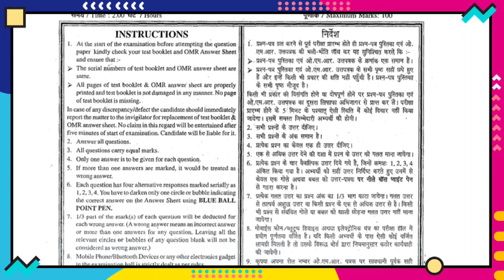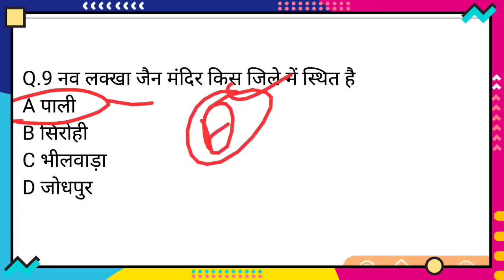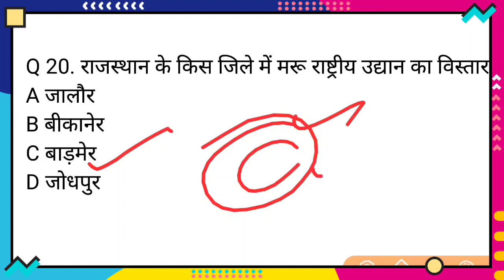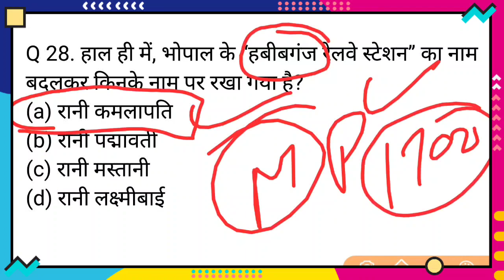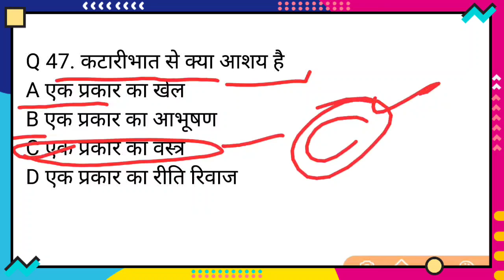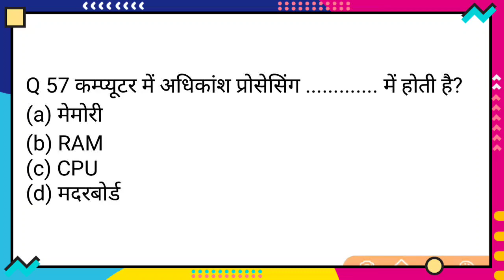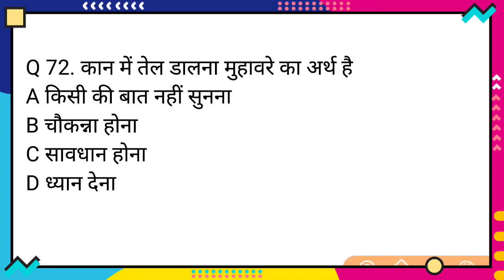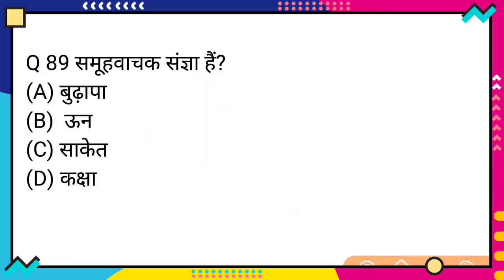gram Sevak exam 2021gram Sevak model test paper gram Sevak syllabus ग्राम सेवक 27,28 दिसंबर का पेपर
टेलीग्राम ग्रुप जॉइन लिंक पिंकेश मीना टेलीग्राम ग्रुप

gram Sevak exam 2021gram Sevak model test paper gram Sevak syllabus  ग्राम सेवक 28 दिसंबर का पेपर

🟢ग्राम विकास अधिकारी सीधी भर्ती 2021🟢
           🔴🔴   (RSMSSB)🔴🔴
    राजस्थान कर्मचारी चयन आयोग जयपुर
    27-28 दिसंबर परीक्षा प्रश्न पत्र 2021

.  🩸🩸राजस्थान का प्राकृतिक भूगोल🩸🩸

1.राजस्थान की स्थिति विस्तार।          ✅
2.राजस्थान का भौतिक प्रदेश।           ✅
3.राजस्थान  की जलवायु।                  ✅
4. राजस्थान के वन एवं वनस्पति।        ✅
5 .राजस्थान  के वन्य जीव अभ्यारण।   ✅
6. राजस्थान  की मृदा एवं कृषि
7. राजस्थान  की जनसंख्या
8. राजस्थान की प्रमुख जनजाति अर्थव्यवस्था
9. राजस्थान में सूखा अकाल मरुस्थलीकरण
10. राजस्थान के प्रमुख खनिज संसाधन
11. राजस्थान के प्रमुख पशु संसाधन
12. राजस्थान की प्रमुख नदियां झील बांध
13. सिंचाई एवं नदी घाटी परियोजना

🩸🩸राजस्थान इतिहास और संस्कृति🩸🩸

1. राजस्थान के मेले एवं त्यौहार
2. वस्त्र एवं आभूषण
3. धार्मिक संप्रदाय संत एवं कवि
4. लोक देवता एवं लोक देवियां
5. संगीत नृत्य एवं रंगशाला
6. साहित्य एवं कीर्ति
7. भारत एवं राजस्थान के प्रमुख स्मारक
8. राजस्थान की प्रमुख बोलियां
9. हस्तशिल्प कला

   🩸🩸राजस्थान की राज व्यवस्था🩸🩸

1. राजस्थान में राज्यपाल की भूमिका
2. राजस्थान की विधानसभा
3. राजस्थान में मुख्यमंत्री एवं मंत्रिमंडल
4. राजस्थान उच्च न्यायालय
5. राज्य चुनाव आयोग राज्य लोक सेवा आयोग
6. राजस्थान में पंचायती राज व्यवस्था

 🩸🩸भारत का प्राकृतिक भूगोल🩸🩸

1. भारत की स्थिति एवं विस्तार
2. भारत का भौतिक प्रदेश
3. भारत की संपूर्ण जलवायु
4. भारत के वन एवं वनस्पति
5. भारत की मृदा एवं कृषि
6. भारत की जनसंख्या
7. भारत में बेरोजगारी गरीबी
8. भारत के  वन जीव अभ्यारण
9. भारत के प्रमुख खनिज संसाधन
10. भारत की प्रमुख पशु संपदा
11. भारत की नदी घाटी सिंचाई  परियोजना
12. भारत की प्रमुख नदी झील एवं बांध
13. भारत के प्रमुख बृहद उद्योग

  🩸🩸भूगोल और प्राकृतिक संसाधन🩸🩸

5. विश्व की विस्तृत भौतिक विशेषताएं
6.पर्वत और महासागर

  🩸🩸सामयिक  विषय करंट अफेयर🩸🩸

1. राज्य स्तरीय करंट अफेयर
2. राष्ट्रीय स्तर पर करंट अफेयर
3. स्तर पर करंट अफेयर
4. सरकारी विषय घटनाएं एवं खेलकूद

           🔴🔴   (RSMSSB)🔴🔴
    27-28 दिसंबर परीक्षा प्रश्न पत्र 2021

1.

2.

4.

5 .राजस्थान  के वन्य जीव अभ्यारण।
6. राजस्थान  की मृदा एवं कृषि
7. राजस्थान  की जनसंख्या
8. राजस्थान की प्रमुख जनजाति अर्थव्यवस्था
9. राजस्थान में सूखा अकाल मरुस्थलीकरण
10. राजस्थान के प्रमुख खनिज संसाधन
11. राजस्थान के प्रमुख पशु संसाधन
12. राजस्थान की प्रमुख नदियां झील बांध
13. सिंचाई एवं नदी घाटी परियोजना

1. राजस्थान के मेले एवं त्यौहार
2. वस्त्र एवं आभूषण
3. धार्मिक संप्रदाय संत एवं कवि
4. लोक देवता एवं लोक देवियां
5. संगीत नृत्य एवं रंगशाला
6. साहित्य एवं कीर्ति
7. भारत एवं राजस्थान के प्रमुख स्मारक
8. राजस्थान की प्रमुख बोलियां
9. हस्तशिल्प कला

1. राजस्थान में राज्यपाल की भूमिका
2. राजस्थान की विधानसभा
3. राजस्थान में मुख्यमंत्री एवं मंत्रिमंडल
4. राजस्थान उच्च न्यायालय
5. राज्य चुनाव आयोग राज्य लोक सेवा आयोग
6. राजस्थान में पंचायती राज व्यवस्था

1. भारत की स्थिति एवं विस्तार
2. भारत का भौतिक प्रदेश
3. भारत की संपूर्ण जलवायु
4. भारत के वन एवं वनस्पति
5. भारत की मृदा एवं कृषि
6. भारत की जनसंख्या
7. भारत में बेरोजगारी गरीबी
8. भारत के  वन जीव अभ्यारण
9. भारत के प्रमुख खनिज संसाधन
10. भारत की प्रमुख पशु संपदा
11. भारत की नदी घाटी सिंचाई  परियोजना
12. भारत की प्रमुख नदी झील एवं बांध
13. भारत के प्रमुख बृहद उद्योग

5. विश्व की विस्तृत भौतिक विशेषताएं
6.पर्वत और महासागर

1. राज्य स्तरीय करंट अफेयर
2. राष्ट्रीय स्तर पर करंट अफेयर
3. स्तर पर करंट अफेयर
4. सरकारी विषय घटनाएं एवं खेलकूद